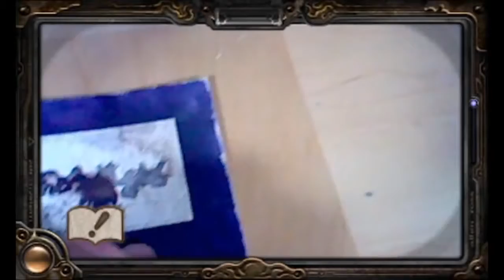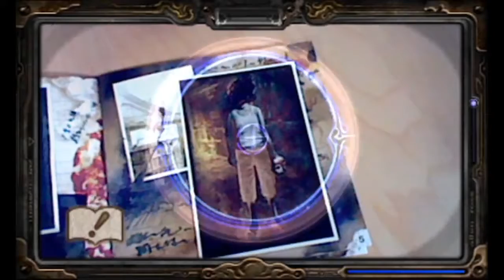Nintendo 3DS Spirit Camera The Cursed Memoir Launch Trailer